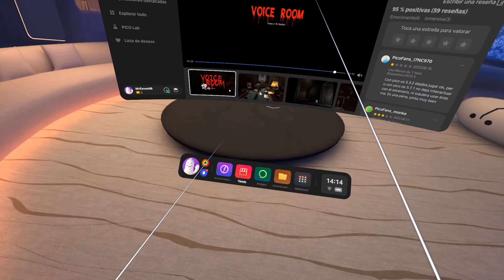¡PROBAMOS los PRIMEROS JUEGOS en REALIDAD VIRTUAL! JUEGOS de DISPAROS y TERROR - PICO 4 VR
¡Hola Nintenleakers!
En el vídeo de hoy os traemos novedades sobre las pico 4, las gafas de realidad virtual que nos brindan una sensacion muy parecida a las Meta Quest de Facebook y es que estas gafas VR traen juegos interesantes para probar, algunos de terror y otros shooters que estaremos probando en el video de hoy.